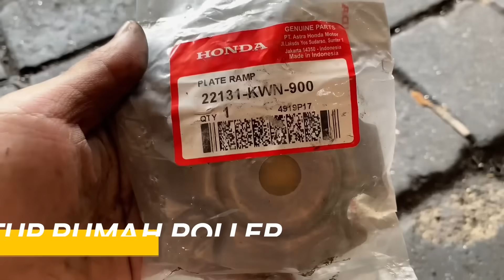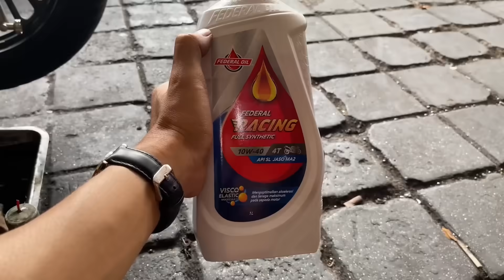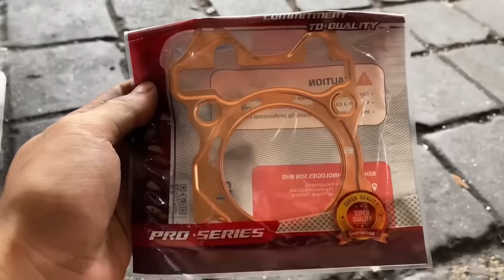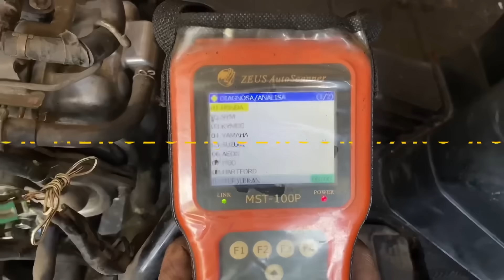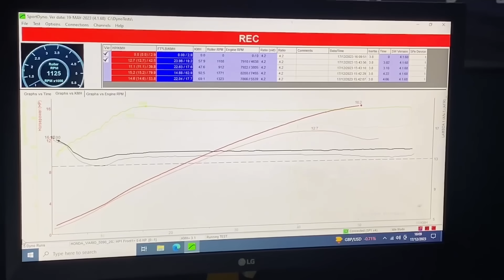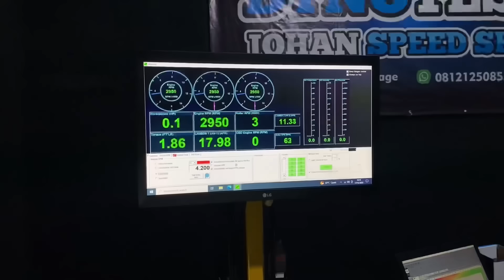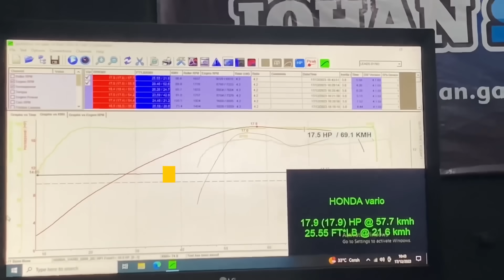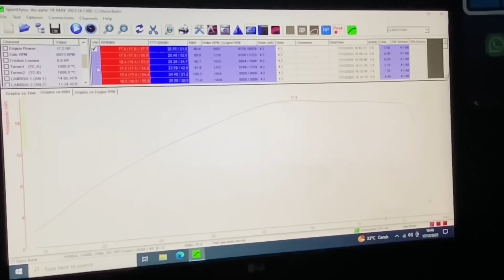FULLSPEK! Bore Up Honda Vario 150 ke 175cc | LENGKAP!